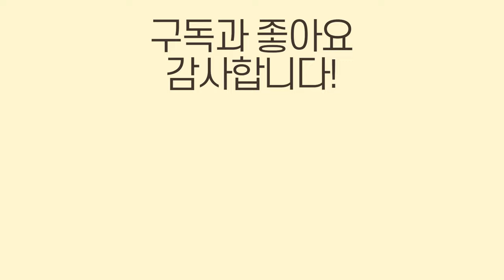엑소좀, 보톡스로 처음 탈모치료를 시작한 이유는….｜의사를 말하다(1)ㅣ뉴헤어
탈모를 치료하는 의사가 된 이유는?
뉴헤어의 모발이식&탈모치료 닥터 중, 김진오 의사샘의 이야기

👉더 많은 탈모이야기 보기